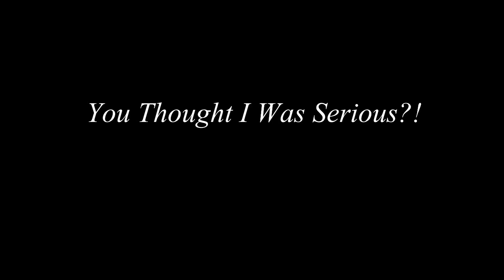4 Years On YouTube?!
I appreciate every single one of you! Thank you all so much for making this channel possible and for being there!